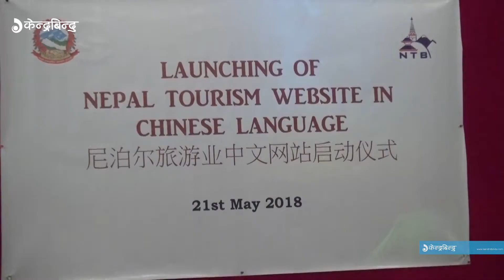अव चिनिया भाषामा पर्यटन बोर्डको वेबसाइट || Chinese language on Tourism Board's Website